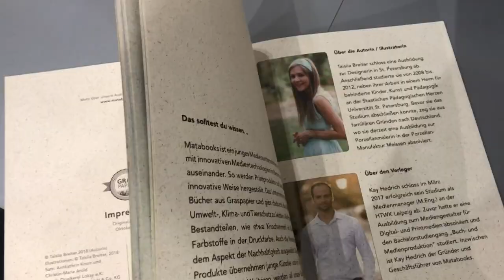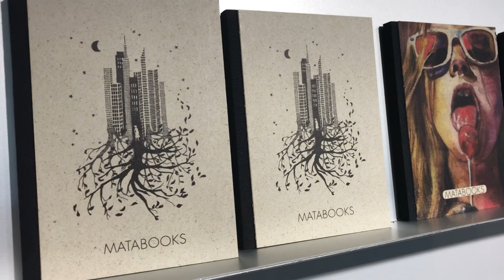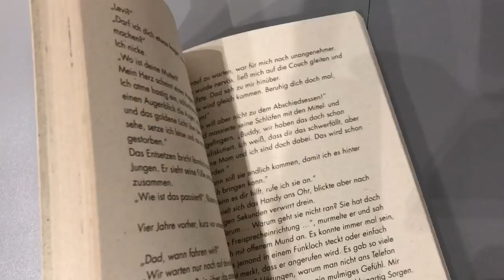“Веганські” книги з трави на Buch Wien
На книжковій виставці у Відні представили веганські книги з трави